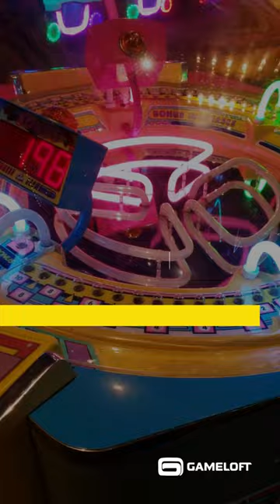Gameloft What's New Review #24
Anniversaries, updates and events are all waiting for you this week!